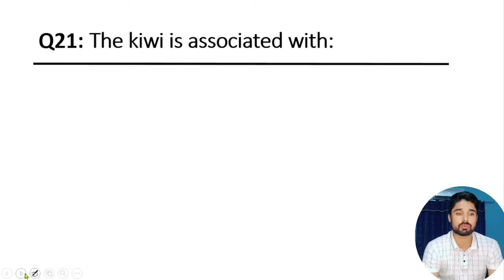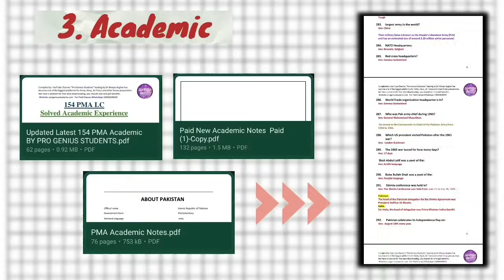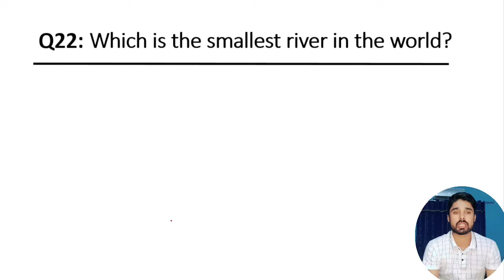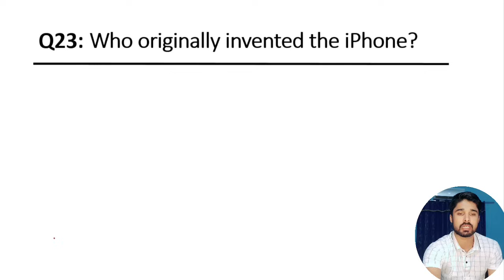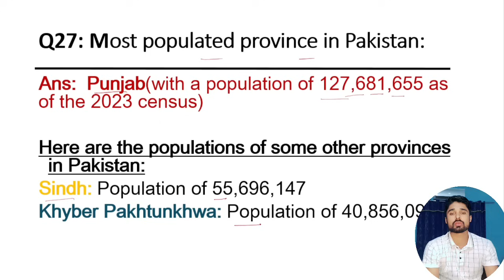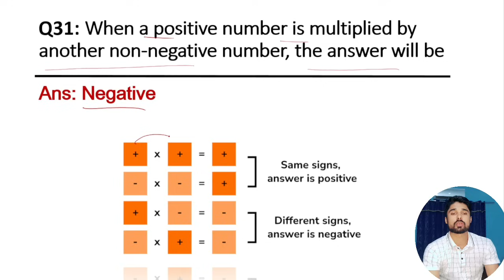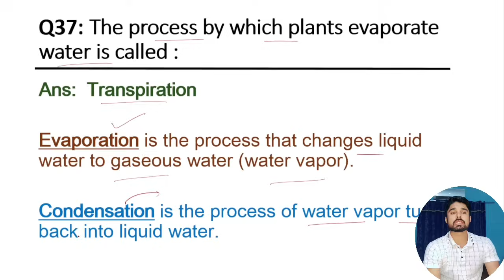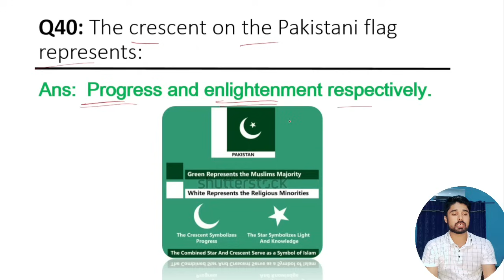155 PMA Long Course Academic Test Experience || Day-2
155 PMA Long Course Academic Test Experience || Day-2